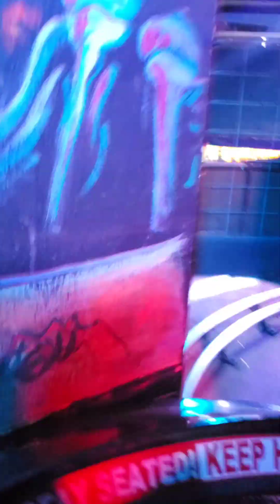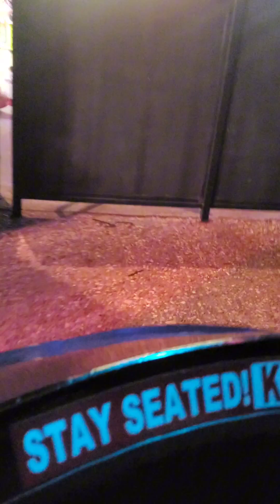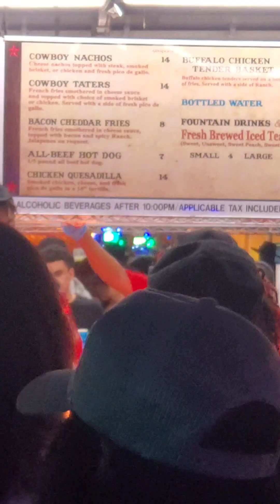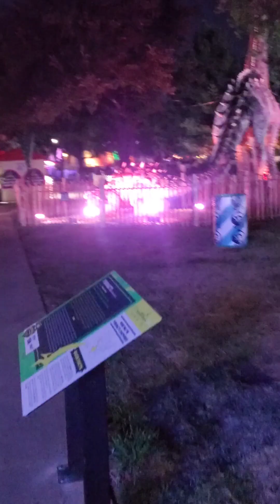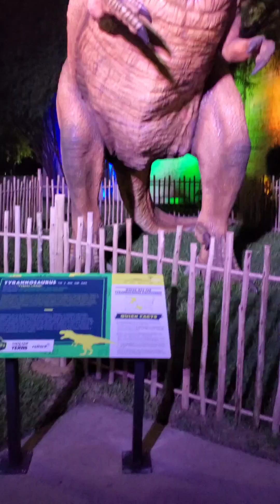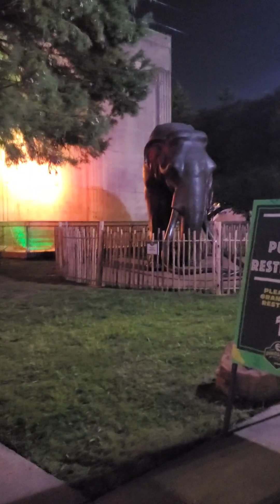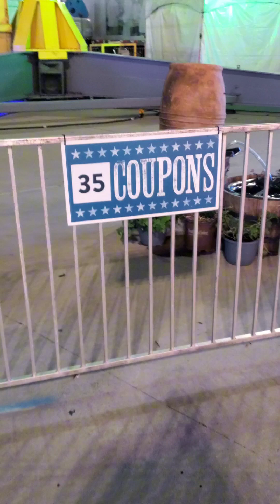TEXAS STATE FAIR 2ND DAY GRAMBLING VS PV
Howdy Folks,

This is your friend/associate/and favorite face painter iPAINTbyTaj. I am going to give you guys another experience of the State Fair of Texas.

This is my second trip to the State Fair of Texas on the 2nd day. This was the same night as the Grambling and Prairie View A &M Universities, classic football game.

This game is played every year at the Cotton Bowl located inside the State Fair of Texas. I bought a season pass, so I went back-to-back.

I plan on going possibly another 3 or 4 times.  I didn't attend the game. I have only attended that game once in my life. I personally believe that it is overhyped, but that could be because I am not connected to either one of the schools.

Another classic game that is held at the Cotton Bowl yearly is the University of Texas versus the Oklahoma University game. I believe that day is more packed and busier than the lather.

You will see a lot of alumni wearing the colors of their schools in this video. I hope you enjoy and welcome to the State Fair of Texas from my POV.

I appreciate your time. Thank you and enjoy life.

The link up above will take you to the first opening day of the fair.